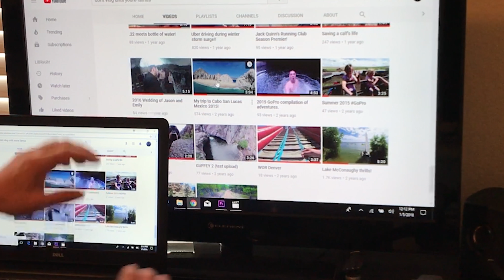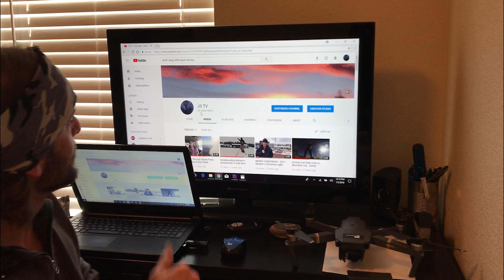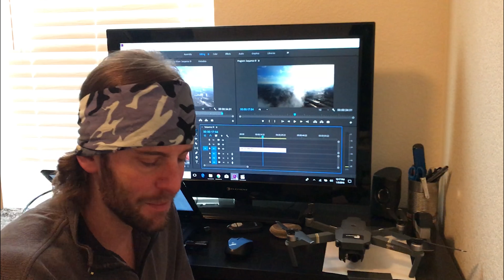Growing My Channel - New Year New Ideas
As we go into 2018 I have been looking back at some of my videos from the past few years and have been thinking of some creative ideas of growing my channel by getting a wider audience interested in my work.
I hope you take the tie to hear me out through this video as I explain my thoughts as a small creator and passion to continue to grow.

The mentioned creators in this video are...